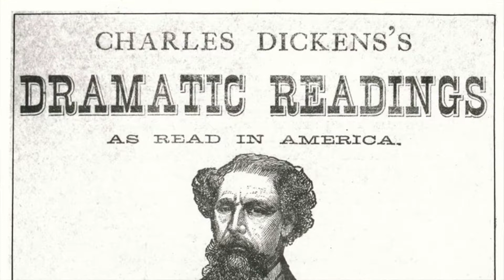2022 Dickens Promo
Quick news about my 2022 Dickens' Xmas Carol tour and a little historic background about this holiday tradition.